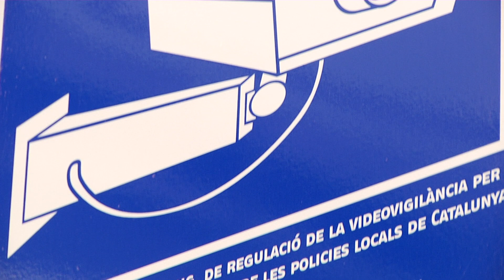Constantí amplia el parc de càmeres de vigilància a la via pública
Constantí ha instal·lat càmeres de seguretat al carrer Barcelona per completar la segona fase d'un projecte que va començar al carrer Major. Són un total de tres aparells de videovigilància situats al llarg de la via i que amplien a set les existents al municipi.